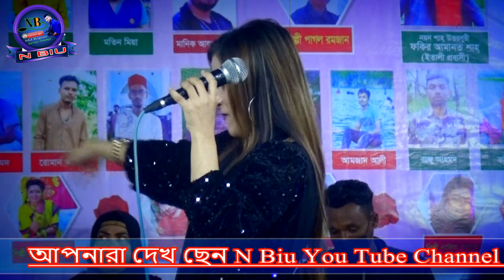ওলিমা সরকার 2024সেরা গান সাথে নাচ ফ্রি